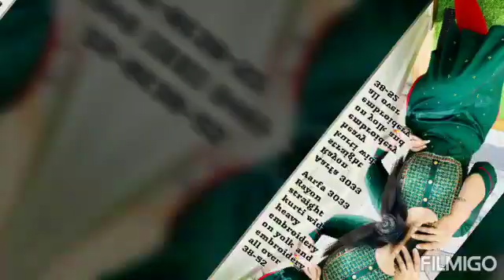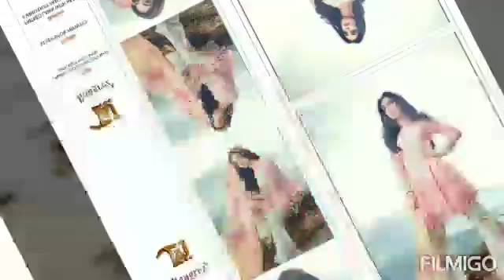Pakistani lawn Dresses/pakistani patch Work/ new design/latest pakistani suit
We are directly dealing with brand owners and manufacturer ...Active Resellers are most welcome to join the GROUP

Full catalog updates group
No single

RESELLER group
Single available
 Customer and reseller joint this group

*As we r the Authorised Dealer of KCA, from now we r posting the KCA products in a seperate groups with exciting offers*😍😍

Hello everyone

*Join Fast

Home items group

HAPPY SHOPPING AND RESELLING AT
ARSHIN COLLECTION